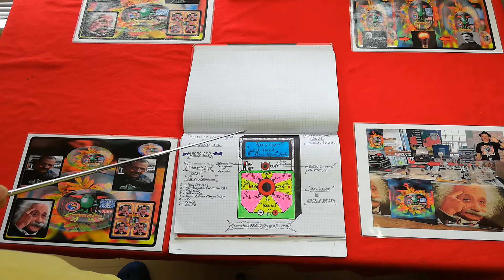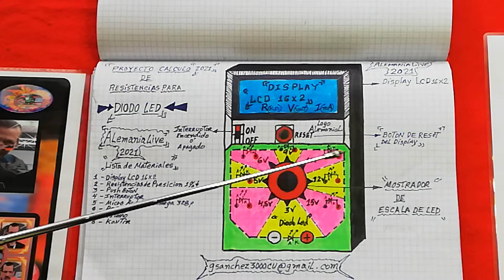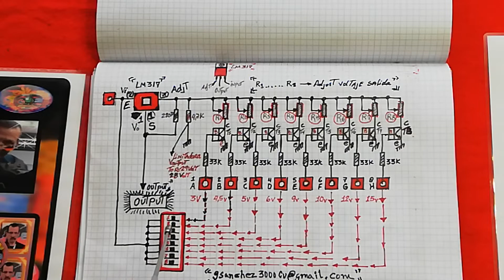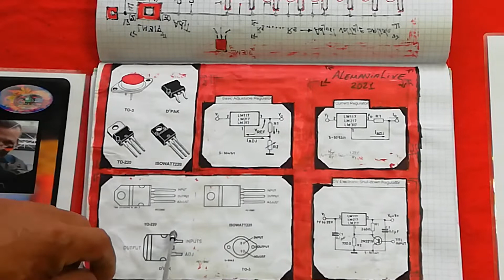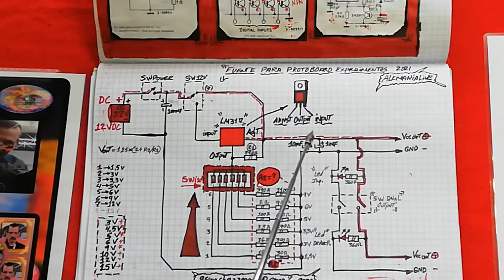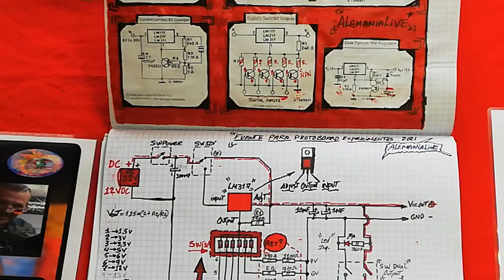825 - PROYECTO CALCULADOR DE DIODO LED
Proyecto Instrumento Calculador de Diodo LED  para trabajos

RECUERDEN DE COMENTAR SI LE GUSTO O DEJAR SU IDEA EN EL CANAL OK GRACIAS